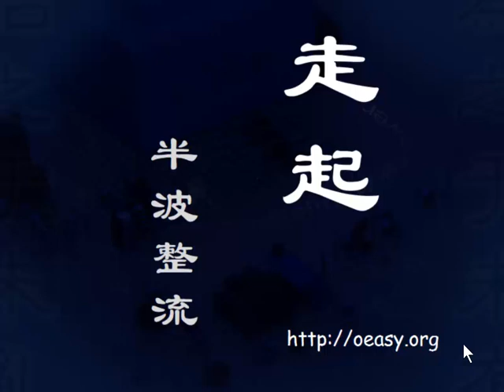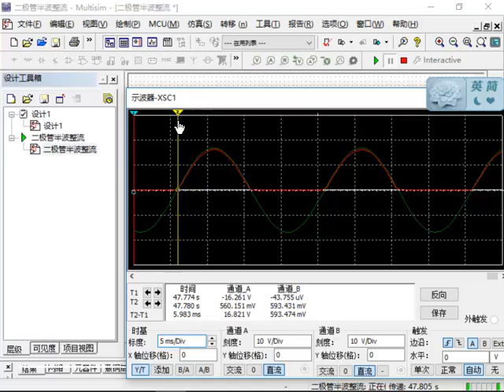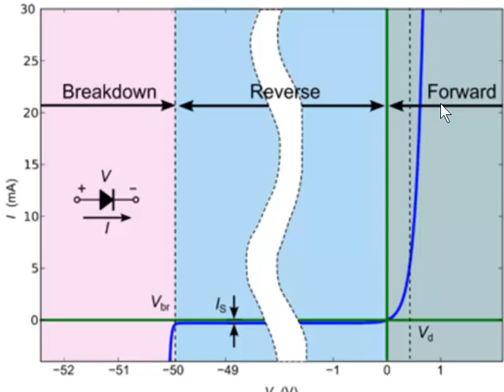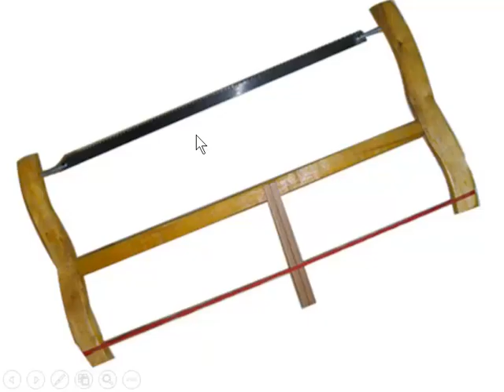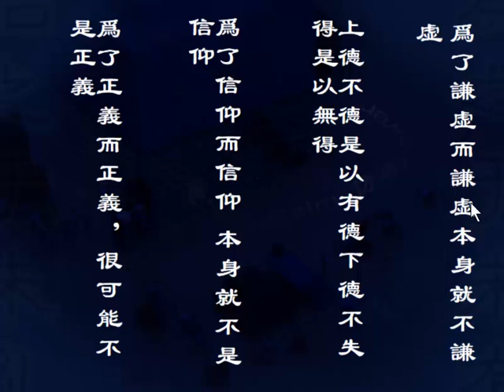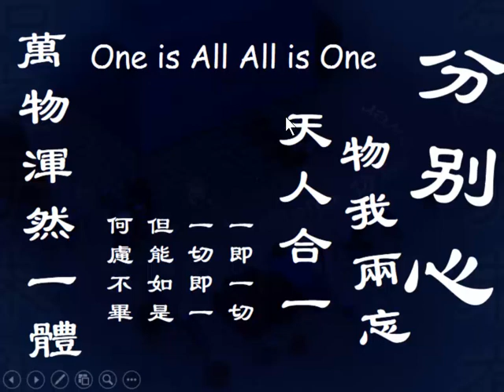12 整流 静心 起心动念 左右摇摆 万法归一 细腻 敏感